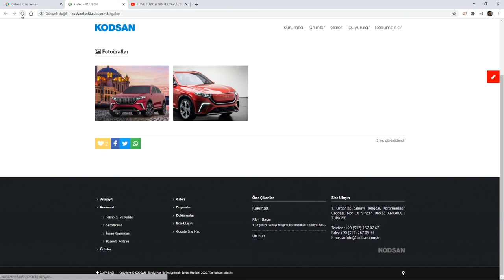Fotoğraf ve Video Silme - CMS